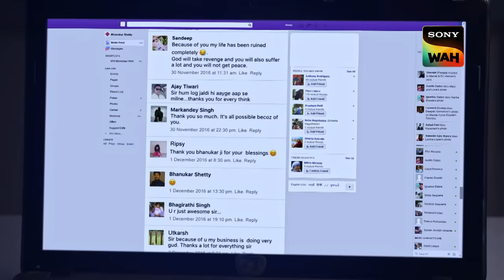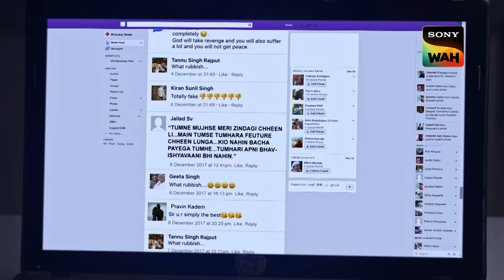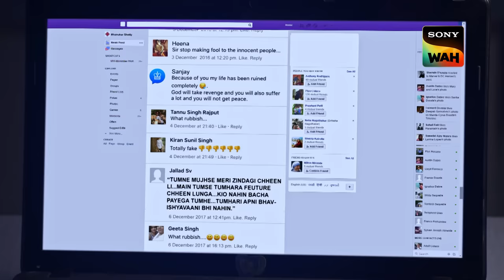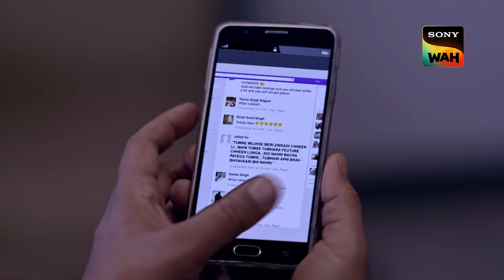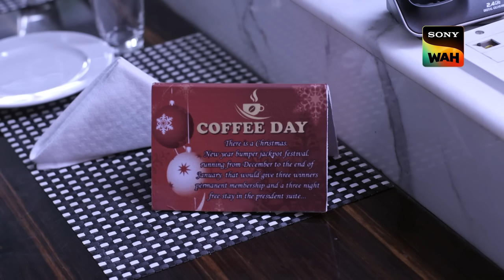क्या Abhijeet बताएगा Freddy और Pankaj का Future? | CID | Ep 1403 | ACP Pradyuman & Abhijeet Special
In today's episode of CID, a guy named Bhanukar is dead and locked in a room with a girl. But what shocks CID is that the girl denies of committing the murder and says that it was decided earlier that Bhanukar will die today.